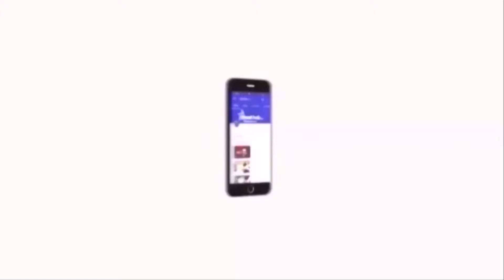ஓட ஓட விரட்டி வெடிகுண்டு வீசி ரவுடி வெட்டிக் கொலை | Velicham Tv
புதுச்சேரி அரியாங்குப்பத்தில் ஓட ஓட விரட்டி வெடிகுண்டு வீசி ரவுடி வெட்டிக் கொலை செய்யப்பட்ட சம்பவம் அப்பகுதியில் அதிர்ச்சியை ஏற்படுத்தியுள்ளது.